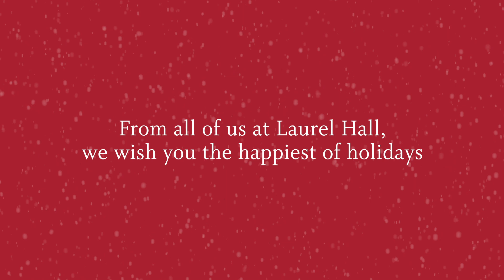2019 Phi Psi Holiday Message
From all of us at Laurel Hall, we wish you the happiest of holidays!